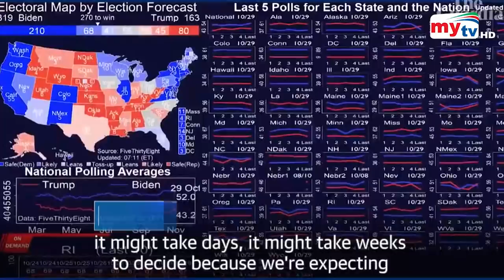জিতে গেল বাইডেন ? | Joe Biden | Donald Trump | Bangla News | Mytv